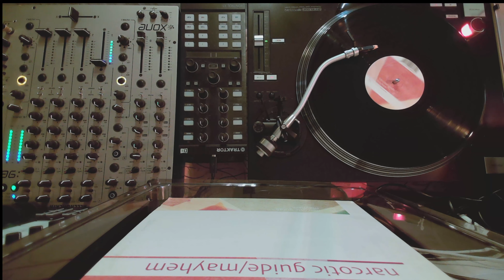Fate Federation – Mayhem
my channel is for promoting the music i like or have made.
all videos posted are from music in my collection.
i will always ad links to bandcamp if it is possible.
so people can buy music directly from the label or music owner.

if not possible i will ad links to stores where i buy my music.
if a vinyl record is no longer in stock. i will ad links to digital storefronts.
but vinyl is always the first priority.

if you want me to change a release or info on a video or
if you want to promote a record  please

kind regards,
Figal music